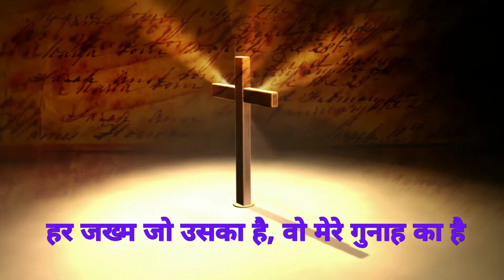जो क्रूस पे कुर्बान है, वो मेरा मसीहा है। Jo Kroos Pe Kurbaan Hai, Wo Mera Masiha Hai.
jesus_song, जो क्रूस पे कुर्बान है, वो मेरा मसीहा है। Jo Kroos Pe Kurbaan Hai, Wo Mera Masiha Hai.